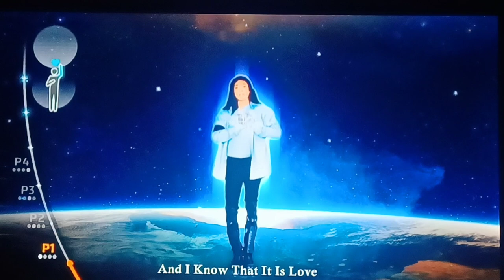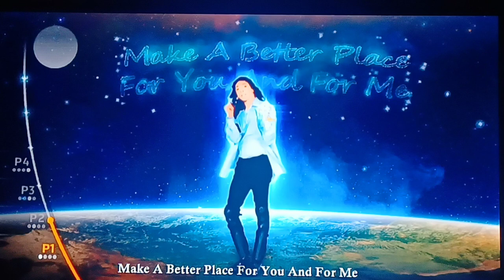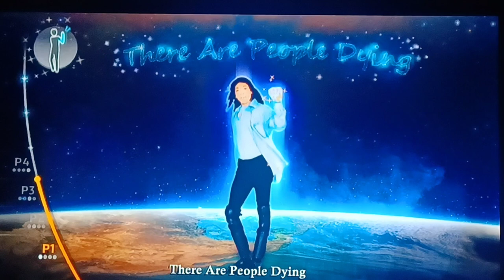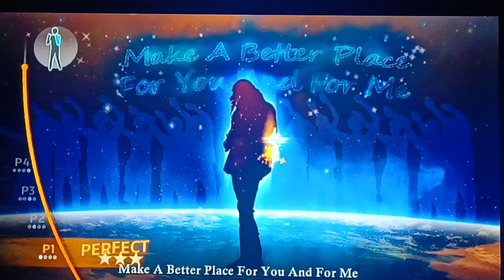Michael Jackson The Experience Heal The World 🌎 5 Stars 🌟